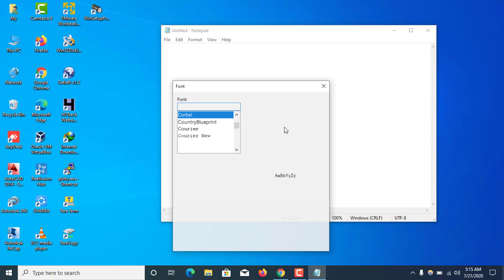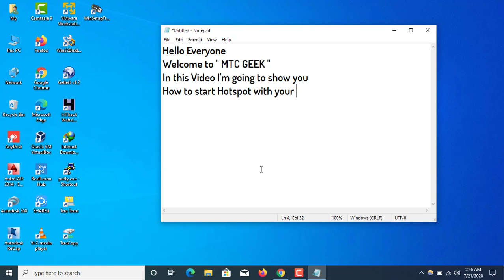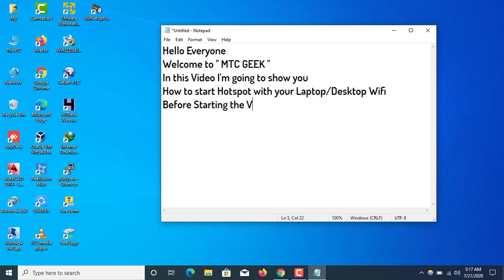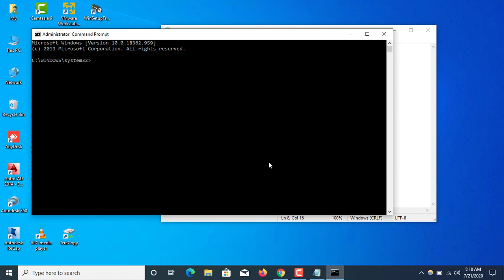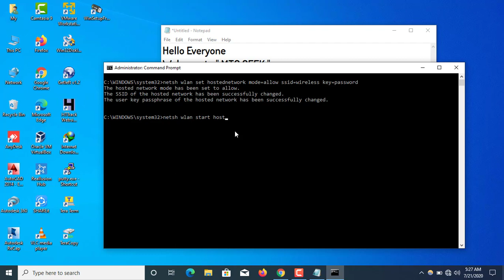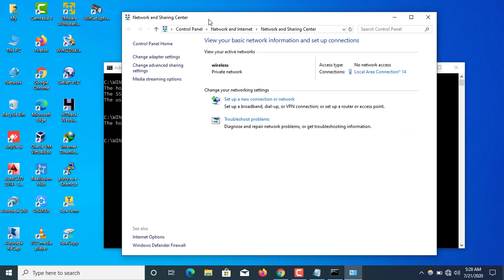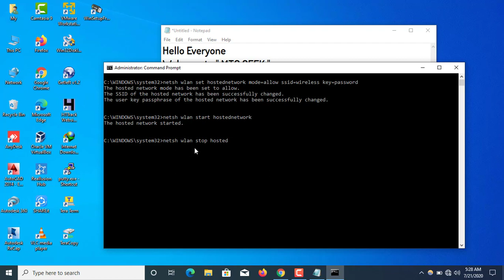Turn your PC / Laptop into a WIFI Hotspot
Hello Everyone
Welcome to " MTC GEEK "
In this Video I'm going to show you